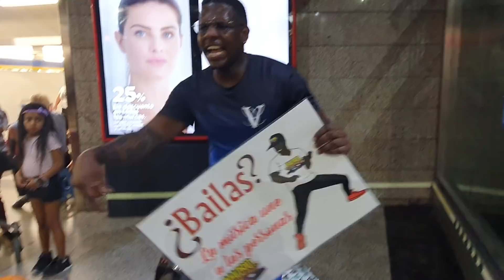En la estación de trenes OFRECIENDO bailar TIMBA CUBANA